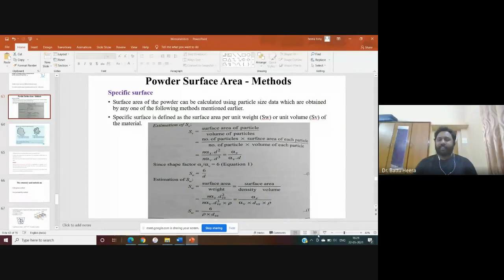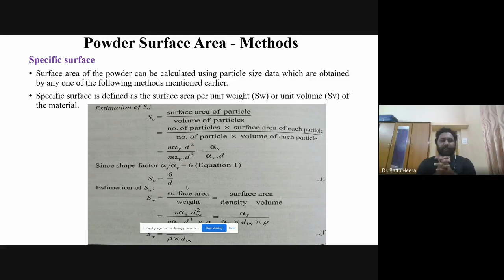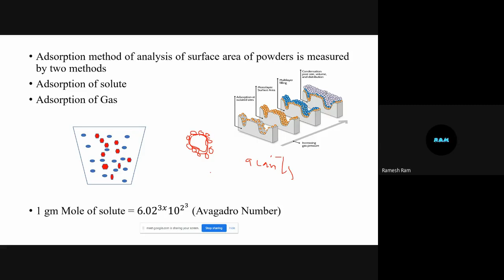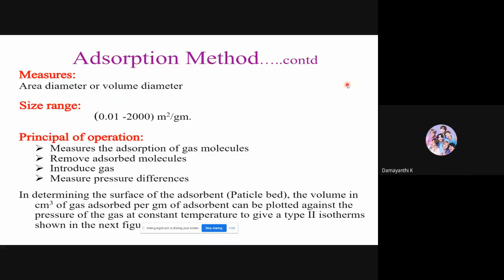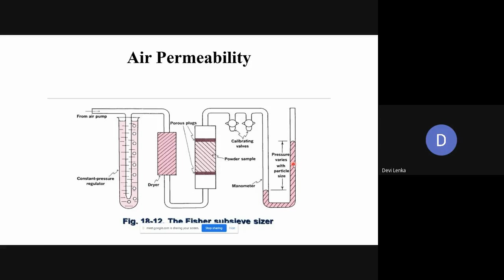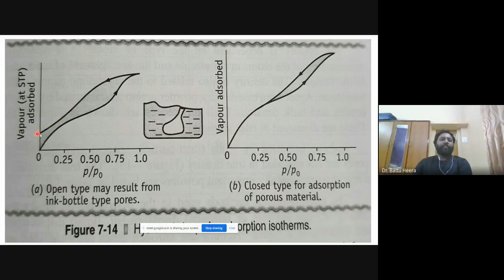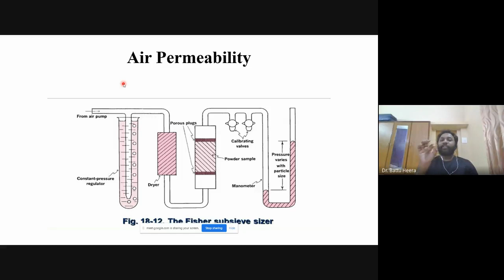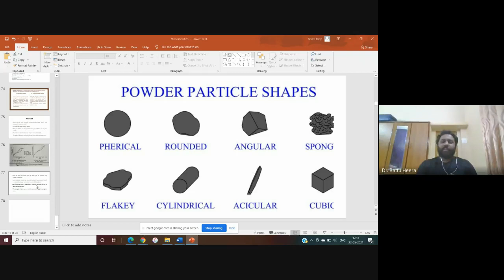Micromeritics-Powder Surface Area Part 5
This Video Explains the importance of Surface area of Powders